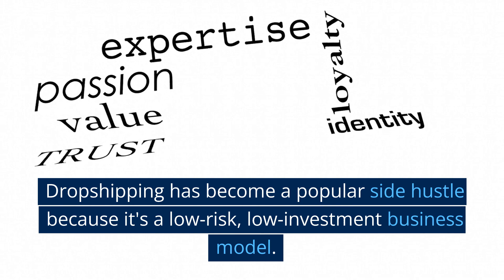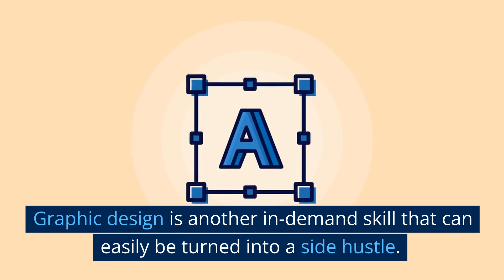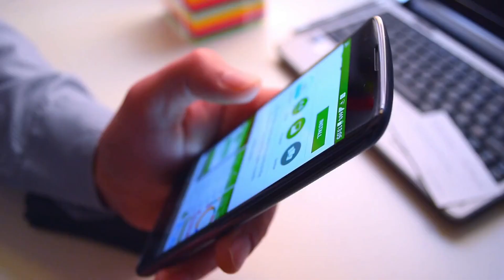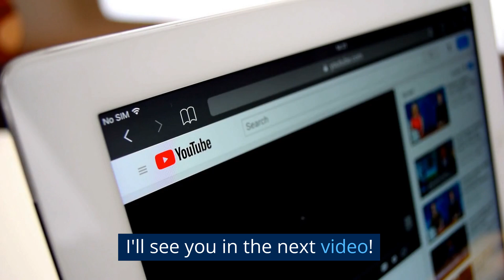Top Ten Side Hustles to Make More Money 2023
Today, we're talking about something that I know is on the minds of many of you out there: how to make more money.

These are my top 3 ways to create wealth and stability for you, your family, and generations to come:

Stop sitting on the sidelines. Start living the life you deserve today.

Whether you're looking to pay off debt, save for a big purchase, or just have some extra spending money, a side hustle can be a great way to achieve your financial goals.

So, without further ado, let's get into the Top Ten Side Hustles of 2023!